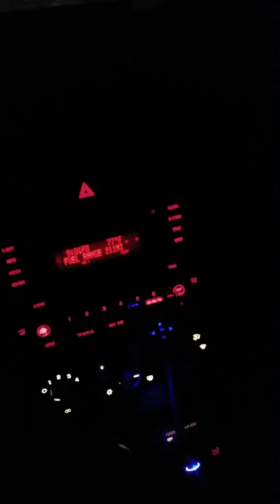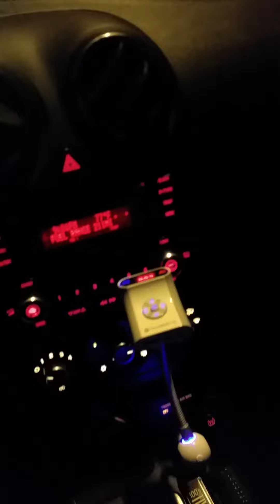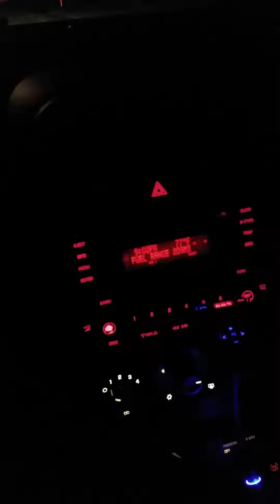Just A Speaker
Give me feedback at the bottom Thanks